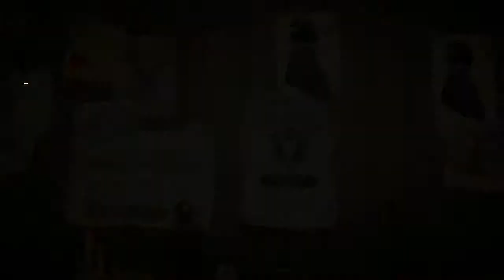Assassins Creed Syndicate Gameplay Walkthrough Part 4- The Crate Escape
Complete Another Part Of Sequence 4 And Obtain A Rare Book The Templars Wanted To Get There Hands On. And Make An Awesome Escape That Looks Totally Cool
Assassin's Creed Syndicate is a historical open world stealth action-adventure game, developed by Ubisoft
In 1868 London During The Industrial Revolution Twin Assassins Jacob and Evie Frye Arrive In  London Only To Find The City Controlled By The Templars.
Including Famous Figures Of The Era Such As Novelist Charles Dickens And Biologist Charles Darwin
Stay Awesome!